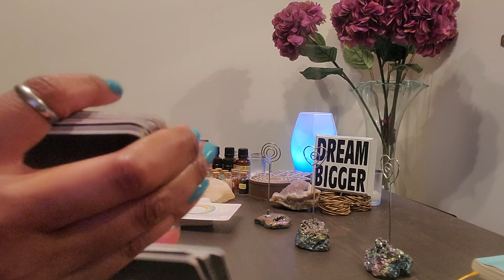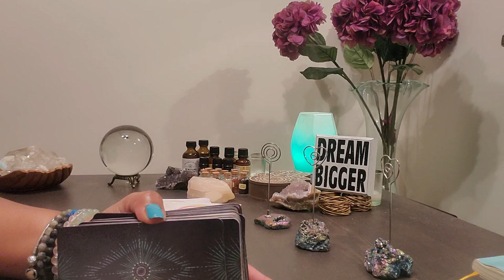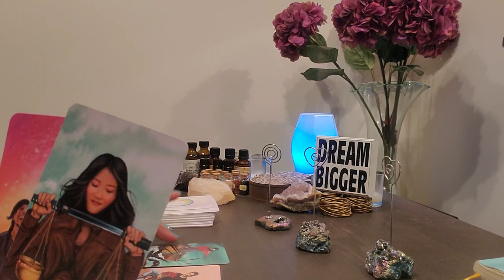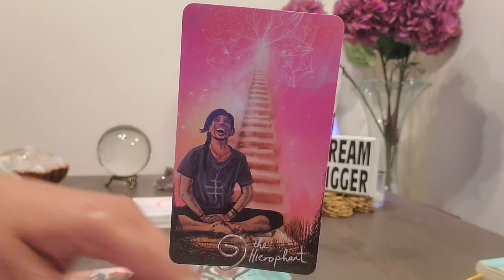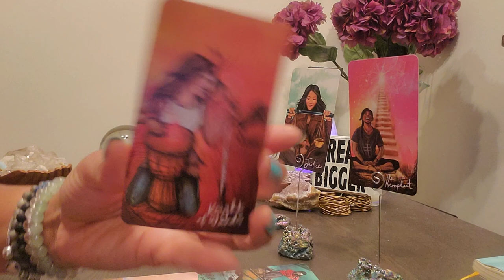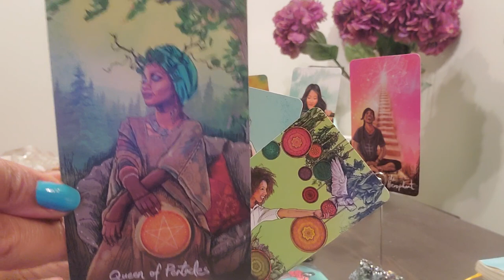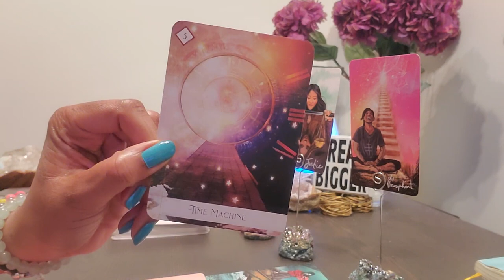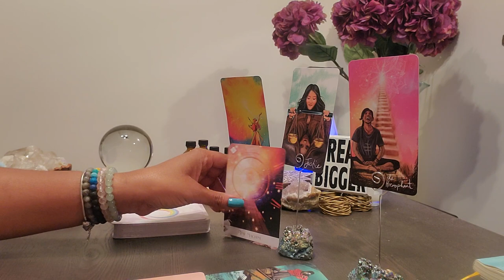Capricorn: You dont look like what you've been through! Your inner peace is shining through!